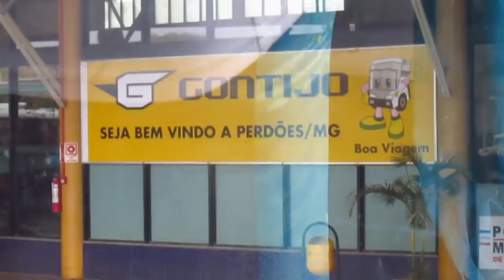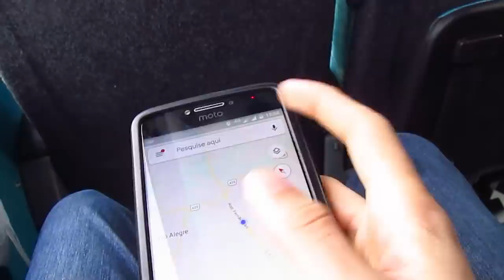[On Board] Belo Horizonte x São Paulo Gontijo 19210 Scania K400IB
Confira agora a viagem de Belo Horizonte x São Paulo , nos novos ônibus da Gontijo os "testa amarela " com o som do chassi Scania K400!!!
caso queiram ver o vlog da viajem só assistirem o vídeo que está aí no canal.